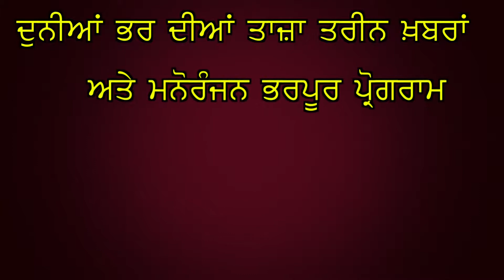ਕੈਪਟਨ ਦੇ ਆਪਣੇ ਸਿਪੇ ਸਲਾਰ ਹੀ ਉੱਤਰੇ ਬਗਾਵਤ ’ਤੇ!